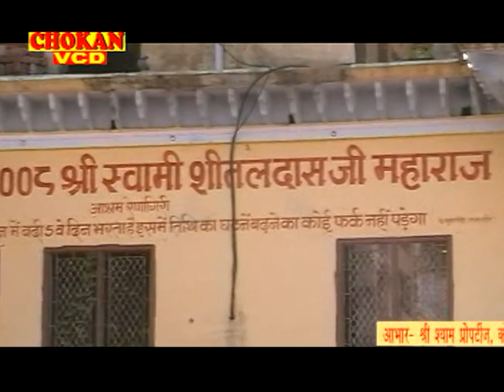ओ महाने रातनींद ना आई पिया करवादे गुमाई ओमकार दायमा व निशा भाटी CHOKAN MUSIC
CHOKAN MUSIC  Present “ Song” a Latest New Song 2019. We Present to you “CHOKAN MUSIC  Song by Singer Directed by " RAM RATAN " Featuring Artist exclusively on Chokan Music Company

Video credits :

Title :- ओ महाने रात निंद ना आई
Song :-
Singer :- ओमकार दायमा व निशा भाटी
Lyrics :-
Music Director :-
Edit -
Camera -
Producer :-RAM RATAN
Special Thanks: :-
Music Label & Copyrights :- CHOKAN MUSIC
Contact Company (Person) :- RAMRATAN.09991060605
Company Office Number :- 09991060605